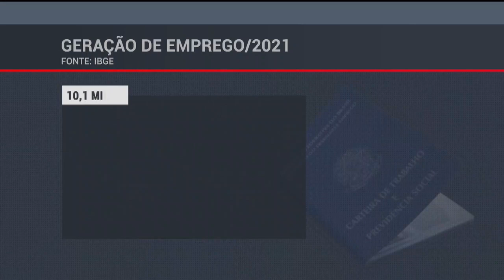Comércio perde mais de 50 mil empresas desde a pandemia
A pesquisa anual de comércio, divulgada pelo IBGE aponta que o número de trabalhadores do comércio cresceu no Brasil em 2021, se comparado com 2020, período de pandemia.